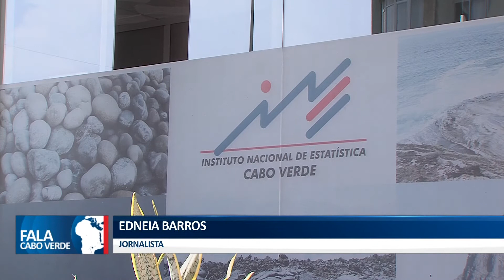GREVE DOS TRABALHADORES DO INE SUSPENSA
O Conselho Diretivo do INE informa que já foram publicados no BO o Estatuto e o Quadro do pessoal do INE.

👇 Acompanhe também👇📌